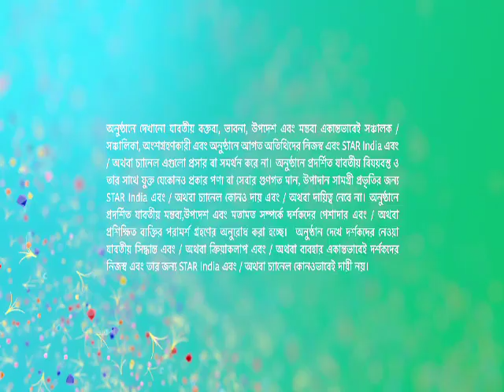Adi Mohini Mohan Kanjilal.For details